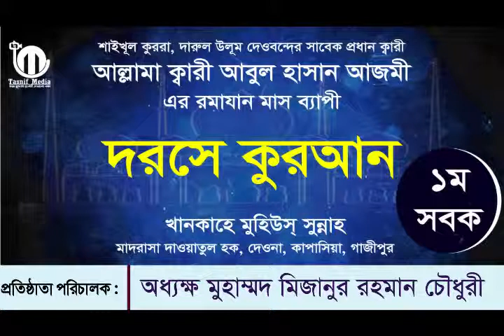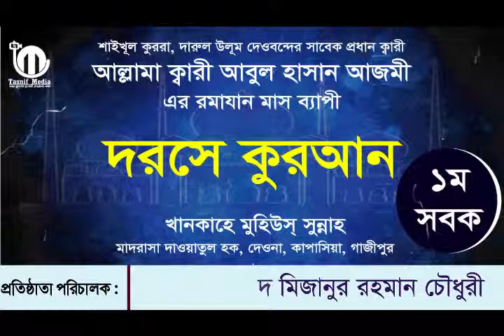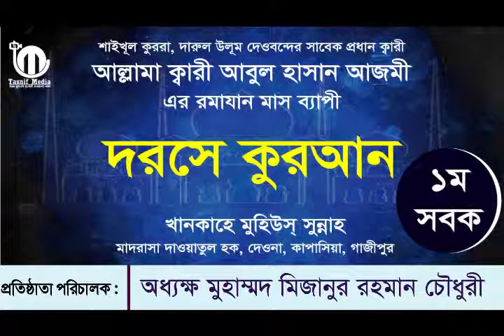দরসে কুরআন || আল্লামা ক্বারী আবুল হাসান আজমী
Tasnif Media চ্যা‌নে‌লে আপনা‌দের সকল‌কে এক‌ চিম‌টি ভালোবাসা ও দুই মুঠ লাল গোলা‌পের শু‌ভেচ্ছা।
সাথে থাকার জন্য সবাই‌কে
ধন্যবাদ ও মোবারকবাদ
সত্য সুন্দরের প্রচারই আমাদের লক্ষ্য